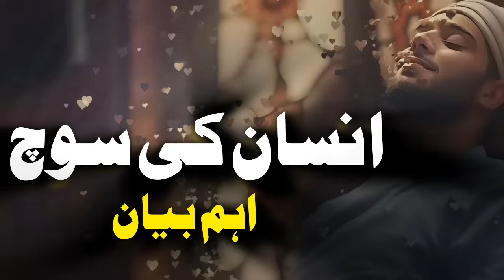Insan Ki Soch: A Glimpse into the Human Mind - Maulana Tariq Jameel 2024"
Voice of Faith is a non-monetized channel committed to serving as a hub of educational content. Our primary objective is to share Islamic Bayans, shedding light on the teachings of Islam in a manner that is easily accessible to all. We firmly believe in the power of knowledge to inspire positive change and strive to contribute to the intellectual growth of our audience

Description:
Embark on a transformative journey of self-discovery with Maulana Tariq Jameel in "Insan Ki Soch," a profound discourse lasting 32:16 minutes that unravels the intricacies of the human mind.

In this enlightening session, Maulana Tariq Jameel delves into the depths of human thought, exploring the impact of our perceptions on actions and relationships. Gain valuable insights into cultivating a positive mindset, fostering empathy, and nurturing a harmonious society.

🌟 Join Maulana Tariq Jameel as he shares wisdom that transcends time, providing guidance on understanding and shaping the intricacies of the human psyche.

Insan Ki Soch
Maulana Tariq Jameel
Human Mind
Positive Thinking
Empathy
Society Building
Maulana Tariq Jameel 2024
Symbols: